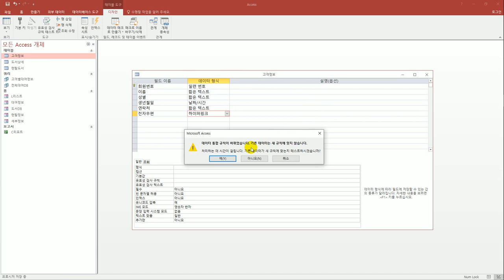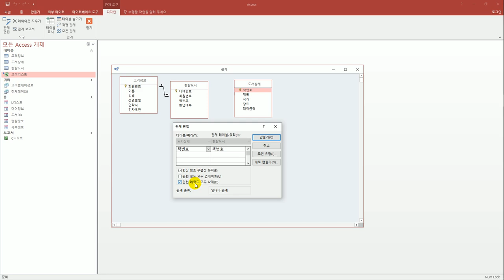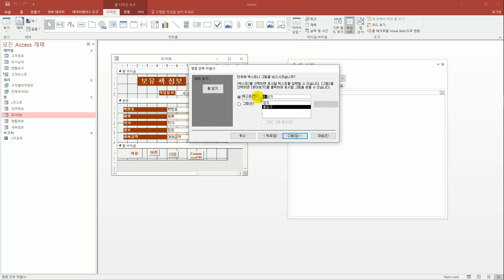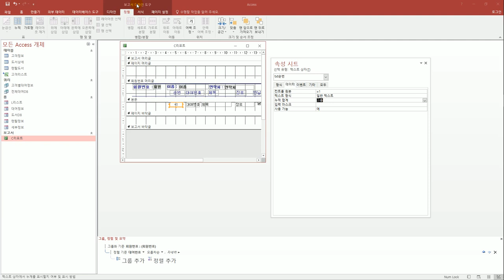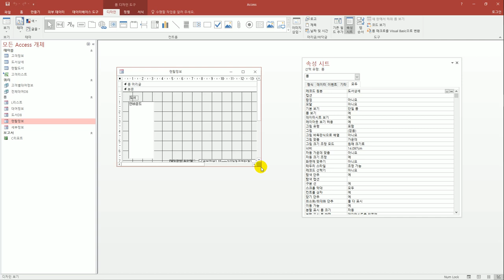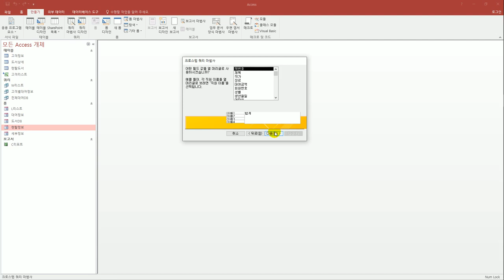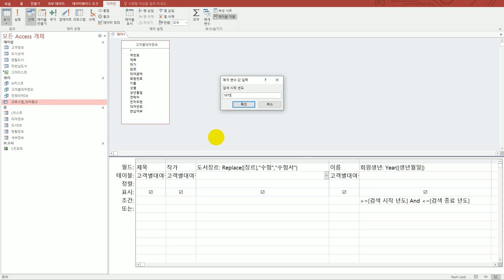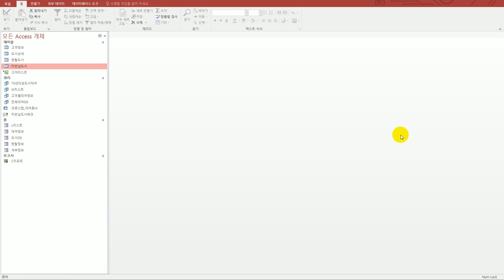[컴활1급실기] 기출 변형 문제 5회(액세스)